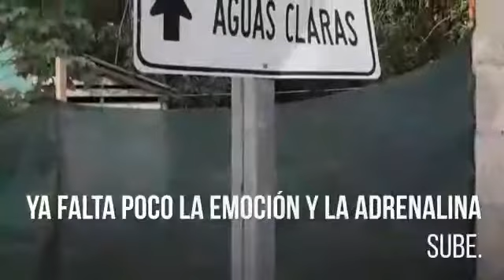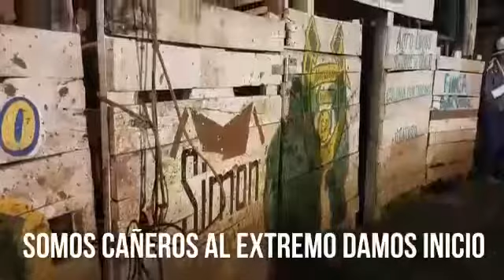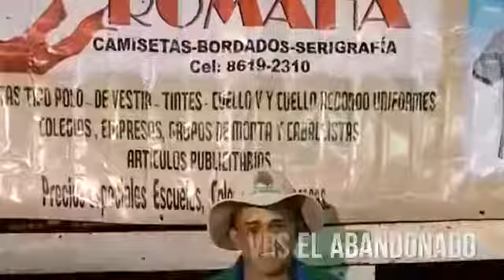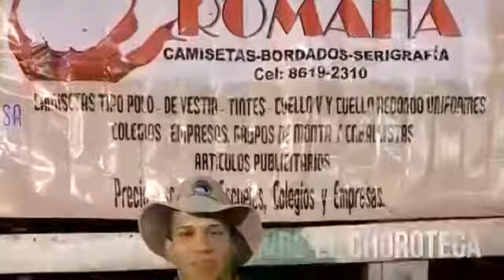Resumen Evento 22 de Octubre San Isidro de Aguas Claras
Cañeros